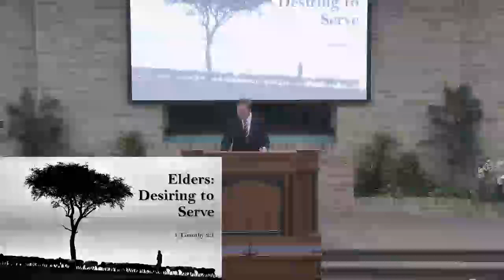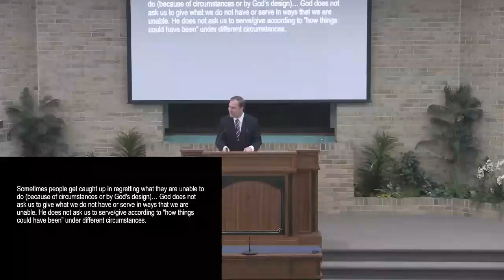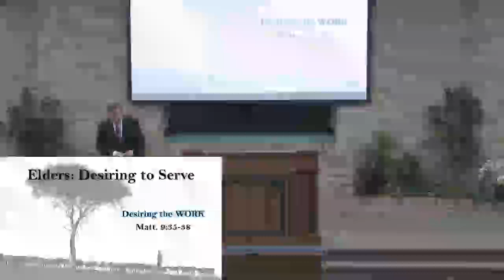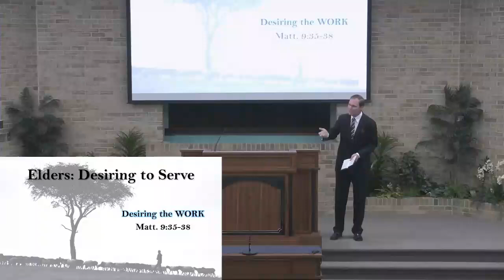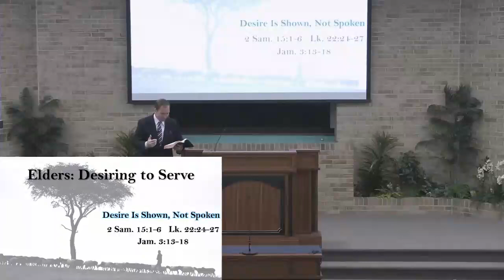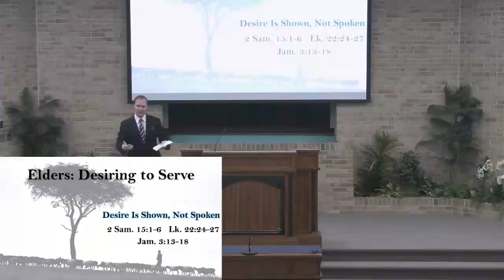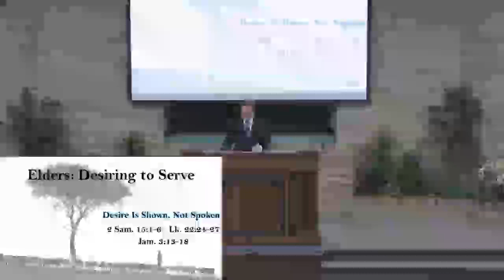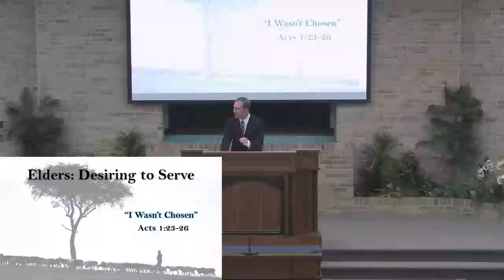Elders: Desiring the Office - 9/24/23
This sermon discusses the process of selecting new elders for the church and the qualities needed for serving in this capacity. It emphasizes the importance of desiring to serve and the characteristics of a good elder, highlighting the need for humility, compassion, and a focus on serving others.